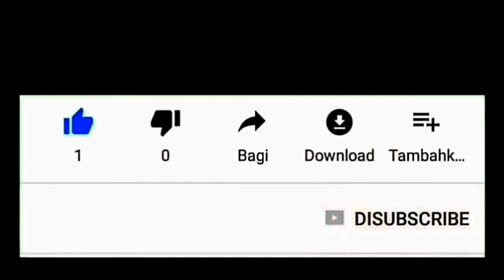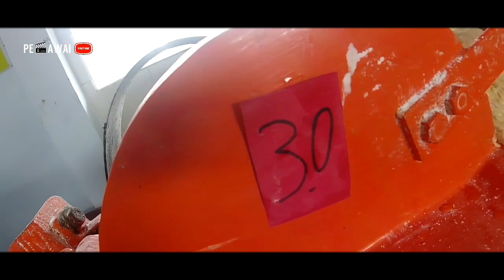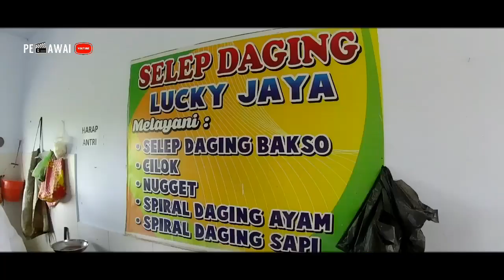Seleb VIRAL...!!! Sehari Bisa Ratusan Pelanggan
Seleb ini mendadak viral dan ramai di datangi pelanggan pasca hari raya qurban. Sehari bisa tembus sampai ratusan pelanggan.